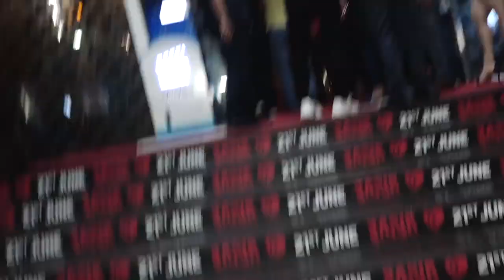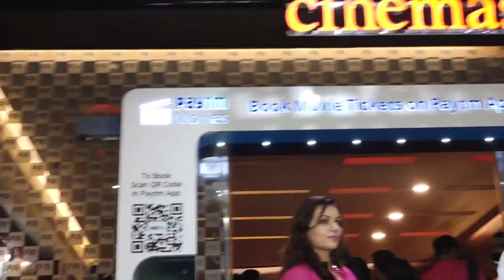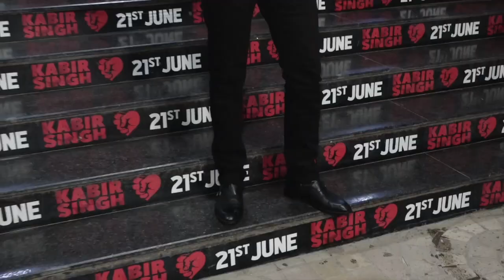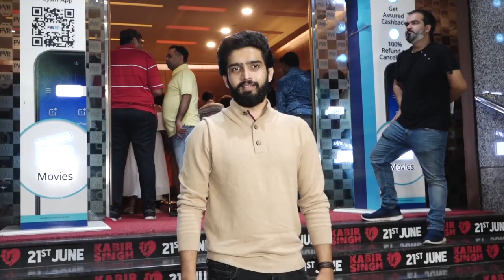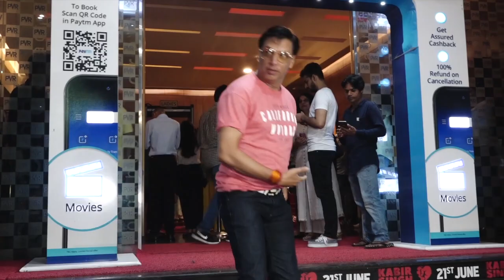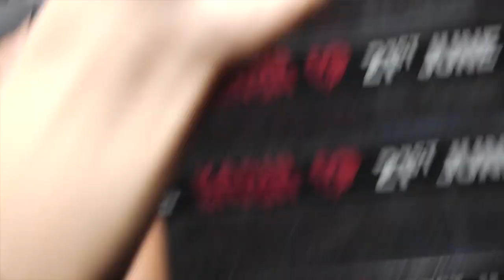Kabir Singh की Grand Screening में पहुंचा पूरा Bollywood, देखिए Full Video